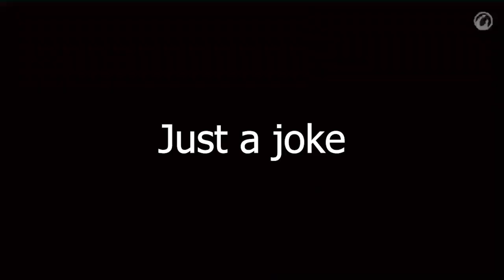Genshin Impact 3.3 - What feel like being Rebel on Windtrace Event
Recording Using: OBS 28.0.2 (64-bit, Windows)
Graphics Card for Recording: Intel Iris Xe Graphics
Graphics Card for Gaming: RTX 3060
Editing Program: Clipchamp and Adobe Premiere Pro (Depends)

Below is my laptop spec:
16 GB DDR5-4800 MHz RAM (2 x 8 GB)
1 TB SSD storage